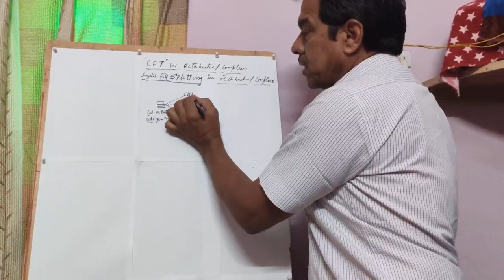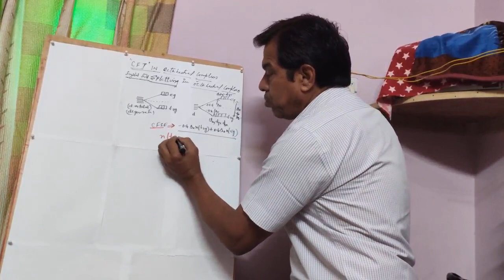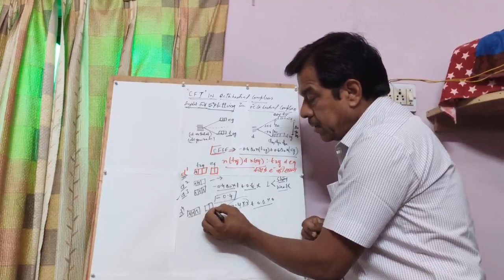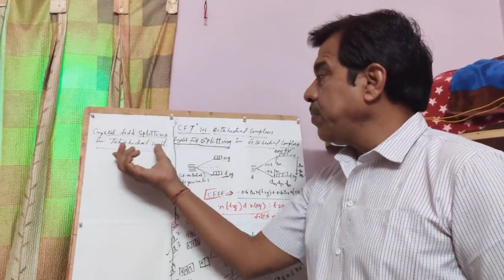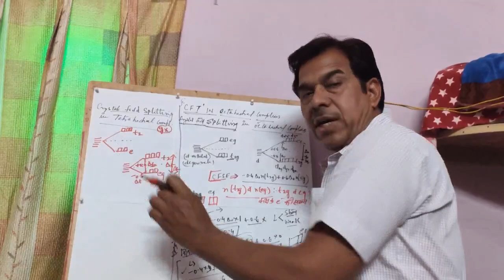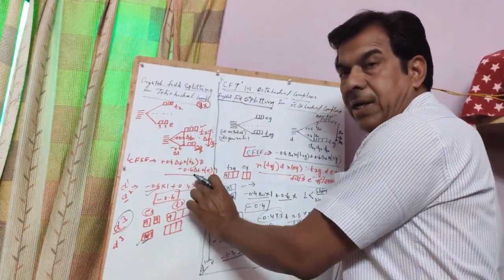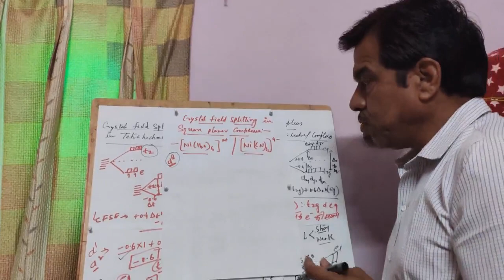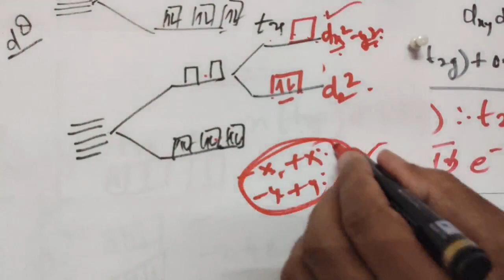Crystal field splitting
Octahedral, tetrahedral and square planer complex